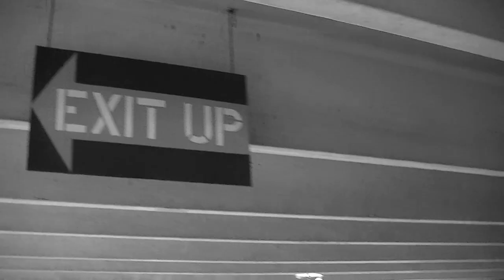Haiasi x Pacemaker- "UP" Official Music Video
What's good, fam!? Been working on a collaboration project with my friend Haiasi, who also just happens to be another incredibly dope artist! He made the beat, we both engineered, I mixed and mastered, tell us what you think! Be sure to leave a thumbs... UP!